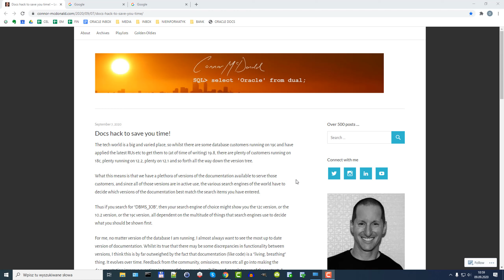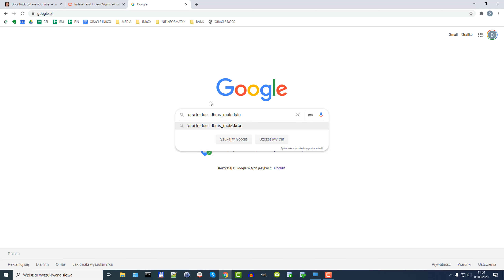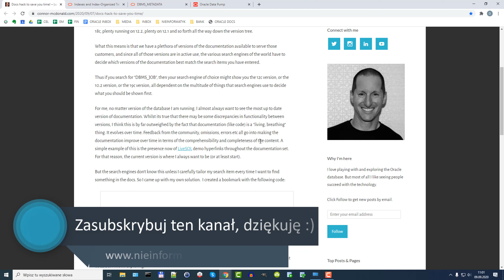Supertrik korzystania z dokumentacji bazy danych Oracle poradnik krok po kroku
Automatyczne korzystanie z najnowszej wersji dokumentacji Oracle jest możliwe. Wystarczy dodać jedną zakładkę do przeglądarki i przyśpieszyć naukę o 200%. Zapraszam do oglądania.

00:00 start
00:11 omówienie poradnika
00:52 przykład użycia
01:18 konfiguracja zakładki przeglądarki
01:47 wady rozwiązania

Jestem programistą baz danych Oracle oraz developerem hurtownii danych (ETL). W tym miejscu dzielę się z oglądającymi wiedzą dotyczącą relacyjnych baz danych, praktycznych technik pisania SQL oraz optymalizacji kodu PL/SQL. Jeśli chcesz zdobyć praktyczną i rzetelną więdzę o bazach danych to trafiłeś na właściwe miejsce.